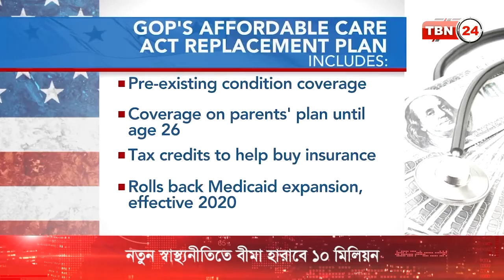TBN24 Analysis Ep 30 [03.08.17]